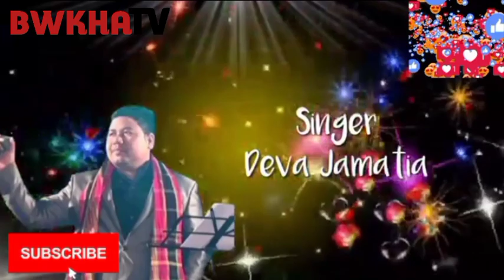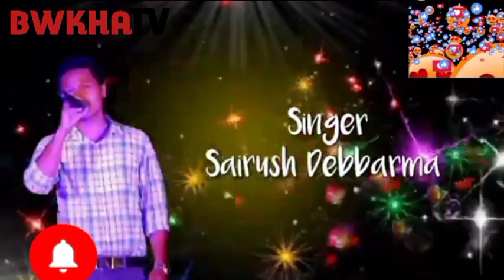TRING BISI KWTAL NI BAGWI LUKUROK RUCHAMUNG NANGKHE KURUNG DI